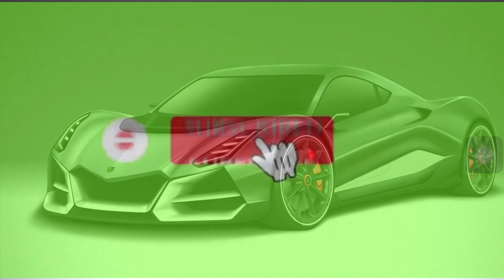Powerful Hypercar Ev From Morand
A Swiss automotive named Morand is developing a Hypercar to hit the  tracks in 2022.

None of these photos are mine and none of them belong to me.